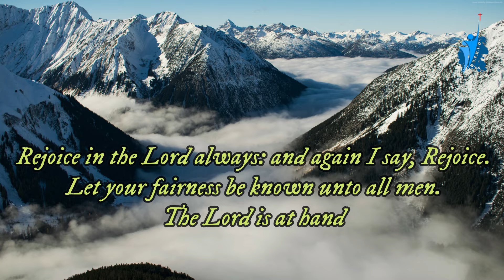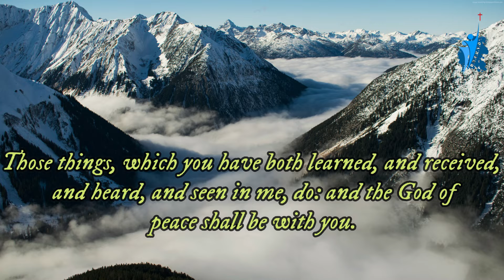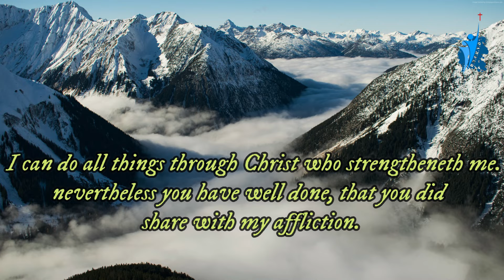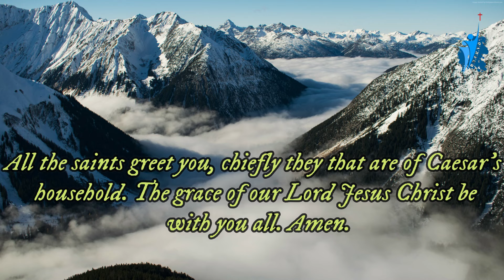Shasenle Kent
Bible Series Reading from the book of